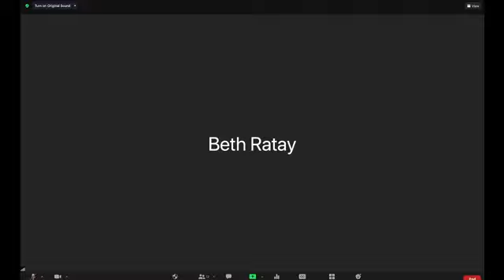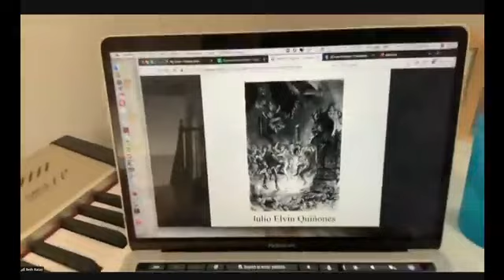Quarantune Snacks Composer Chat November Edition.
Artistic Director Beth Ratay has a conversation with several of the composers from the November edition of Quarantunes, including:

Blair Whittington
James Kachulis
Kirsten Johnson
Sakari Dixon Vanderveer
William Joel
Aaron Alter
Dan Langa

Minato Sakamoto
Madeline Cheng
Beth Ratay